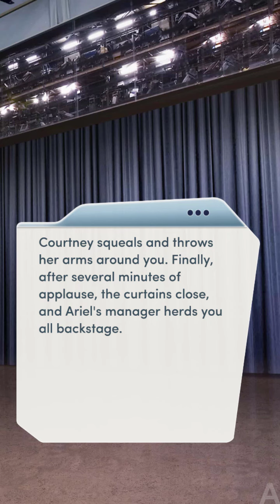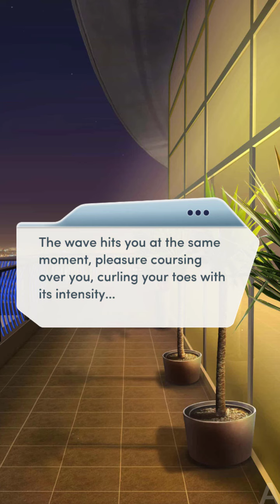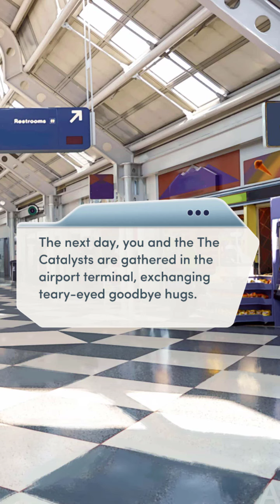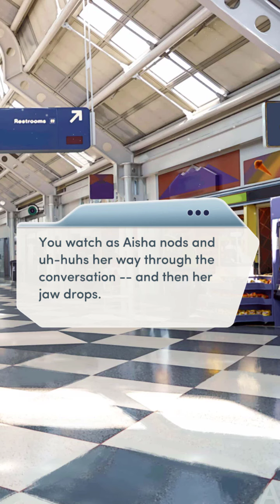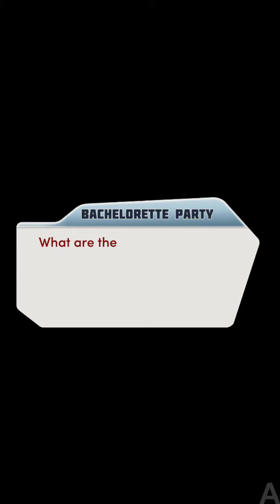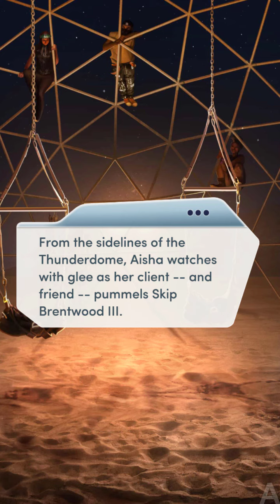FINALE WITH AISHA!! Choices: Bachelorette party Chapter 15 (Diamonds used)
I guess it was an okay finale for the book.
i wish it could have ended on a much wild ending lmao
aisha scene was amazing as always.

This video was made as a guide including solutions to the alternate paths in the chapter and exploring different premium choices and answers to critical choices in the game.